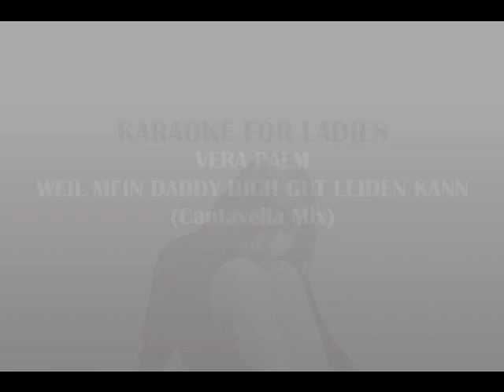VERA PALM - WEIL MEIN DADDY DICH GUT LEIDEN KANN (CANTAVELLA MIX)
The music that is shared here is old and assumed to be out-of-print or otherwise not easily available for purchase. It is shared here to educate others about the artists and their music; there is no commercial purpose involved.